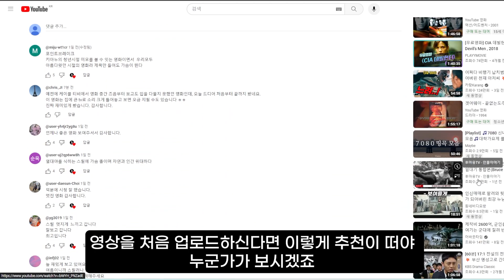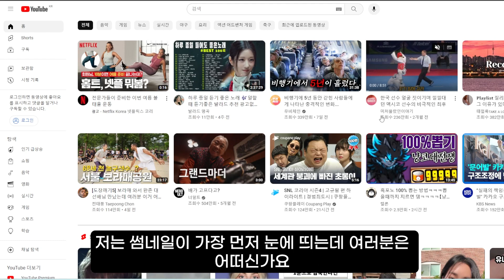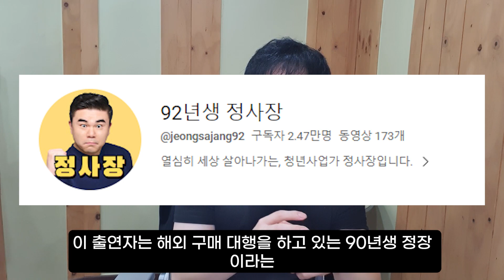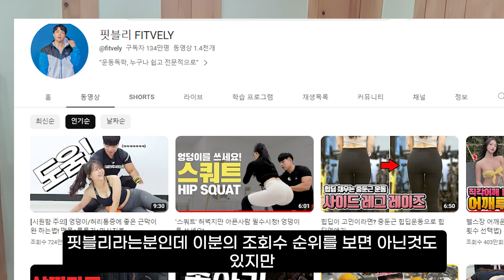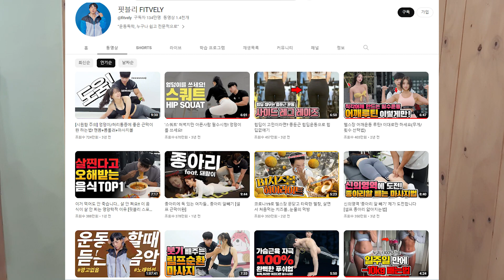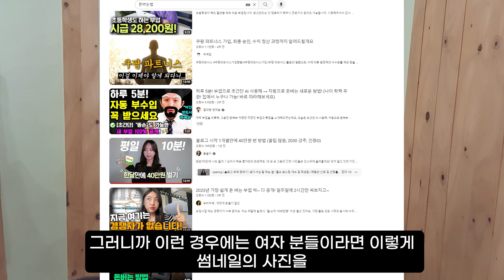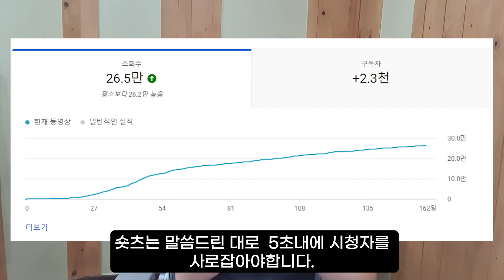유튜브 구독자 0명도 시작하자마자 조회수 올리는 방법 | 3티어 이론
▼재능 없어도 월 100만원 부수입 만드는 현실적 방법▼

“이 포스팅은 뷰트랩 파트너스 활동으로, 이에 따른 일정액의 수수료를 제공받습니다.”

직장인의 허언증 2가지인데요.
나 퇴사할 거야 와 나 유튜브 할 거야. 입니다.
직장인 분들 유튜브 하신다면서 이런말을 제일 많이 하시죠.
그런데 유튜브를 천부적으로 잘하신다면 모를까 일반적인 분들은 조회수가 잘 안 나오실거에요.

유튜브로 대박 나자 ! 하고 영상 올리셔도 조회수가 100도 안 나오실 경우가 허다 하실거에요.

안되는 이유는 여러가지이긴 한데, 오늘은 유튜브 조회수가 올라갈 수 있는 마법의 3가지 키워드를 말씀 드릴게요.

00:00 직장인 2대 허언
01:22 유튜브 알고리즘 파악하기
02:09 썸네일의 중요성
03:03 마케팅의 3대 키워드
03:36 썸네일이 잘나오는 사례들
06:40 최근 떠오르는 조회수 구독자 잘나오는 법